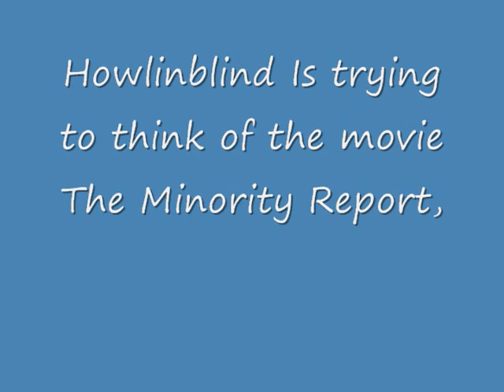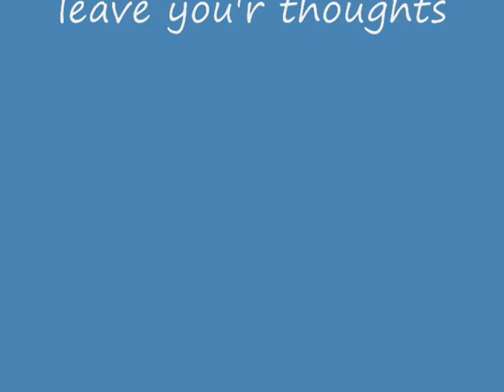Smoking Cigars With Howlinblind VJ 06 part 2